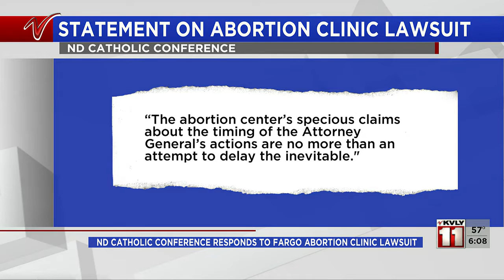Valley Today 6am Part 1 – July 13